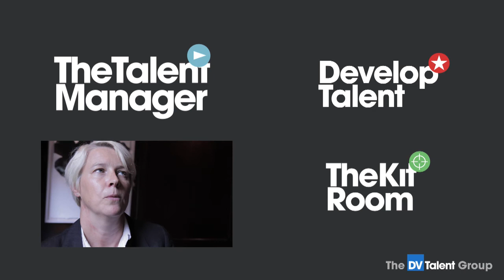Television Producing - Q&A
Jamie Oliver producer Katie Millard on secrets of making a hit TV food programme, and her best career advice.